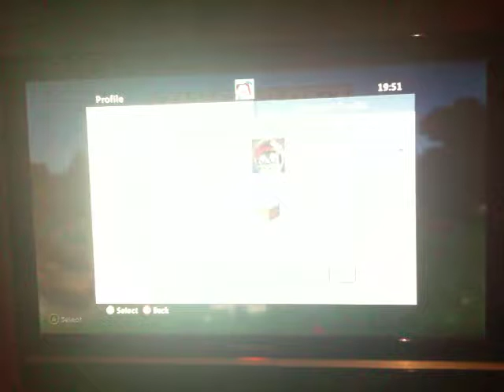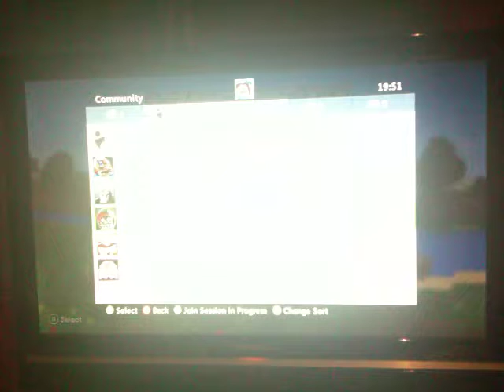Sky block fail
We are such failures. Sadly I couldn't get anymore to upload. On a brighter note I got halo reach and I must say... Screw black ops this is so much f-ing fun. Seriously though I like hoarding armour. I can't believe these plebs didnt realise. Sucks to be you dumbnuts. Yeah I said that.